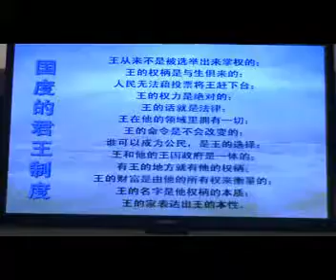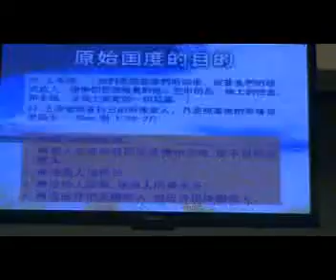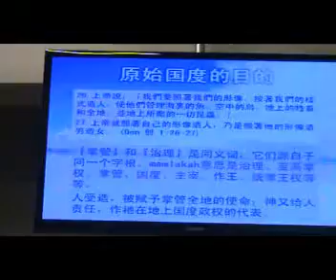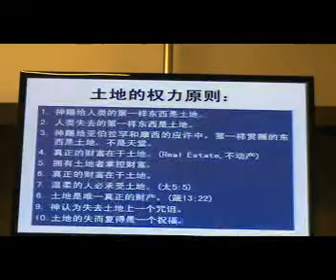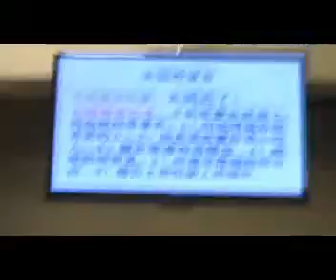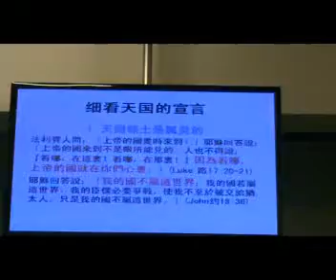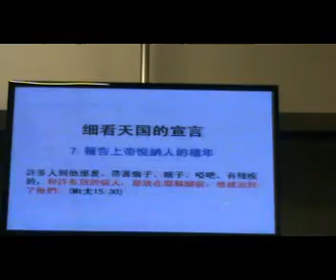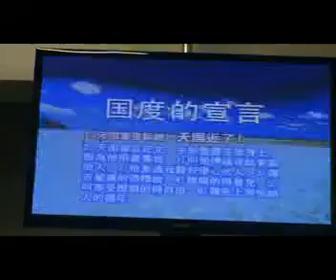天国文化系列(2) 《国度的宣言》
天国文化系列 (2)
《国度的宣言》讲道精华
曾仪生牧师证道
2013年03月10日，星期天